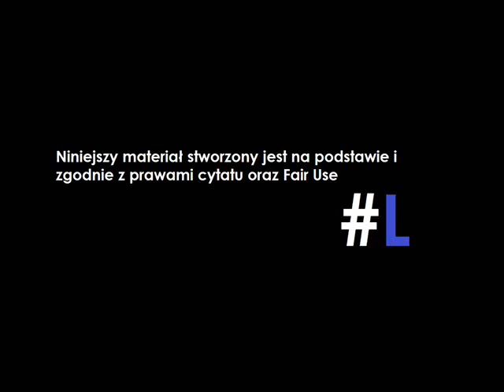Lepsze jest wrogiem dobrego-kampania antyaborcyjna! Analiza propagandy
Chcesz wspomóc kanał?
źródło: w filmie XD